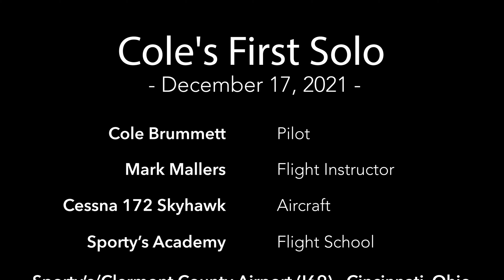Cole Brummett's first airplane solo at Sporty's Academy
Watch as Sporty's Academy student Cole Brummett completes his first solo flight in a Cessna 172 at the Clermont County Airport, near Cincinnati, OH.